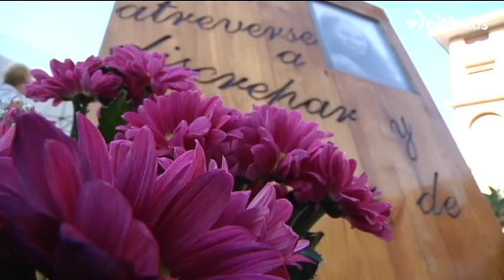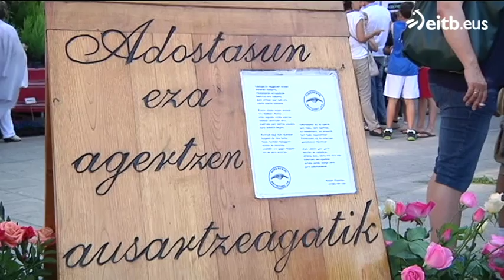28 años desde que ETA asesinó a Yoyes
28 años desde que ETA asesinó a Yoyes.

Hoy se cumplen 28 años desde que ETA asesinó a Yoyes en su localidad, en Ordizia. Era también un día festivo y la exactivista de ETA cayó muerta delante de su hijo de tres años.